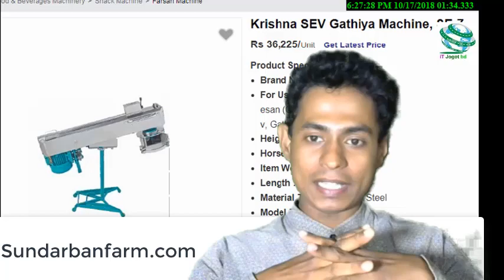চানাচুর তৈরি মেশিন ,iT Jogot bd